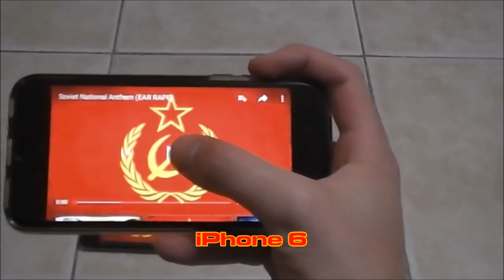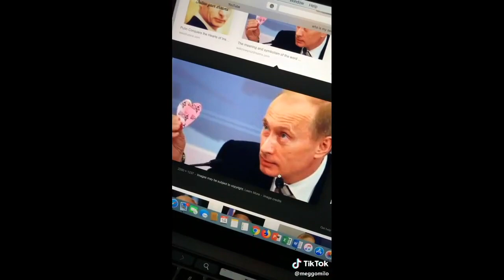Crazy Slav Memes Compilation 83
In Soviet Russia, YOU PAY FULL RUNWAY, YOU USE FULL RUNWAY!

Russian National Anthem (Fabulous Remix).

Ra Ra Rasputin by Boney M.

Blend S Theme.

Bandit Radio from STALKER.